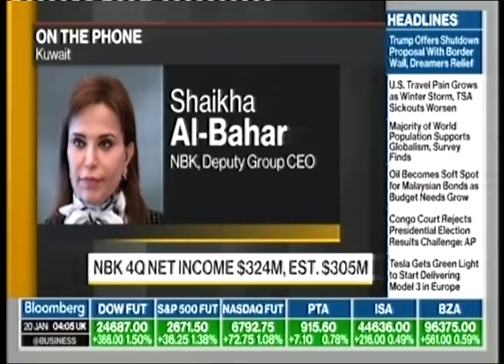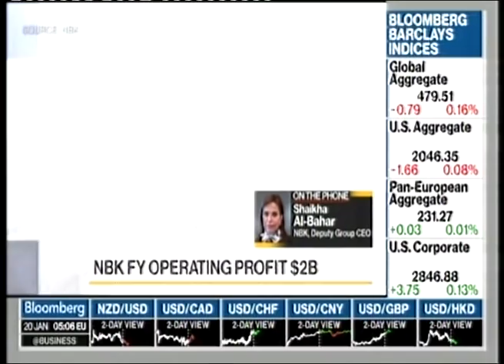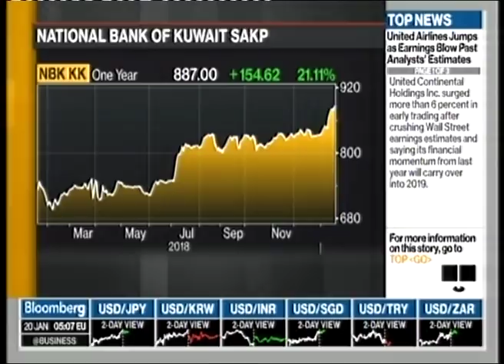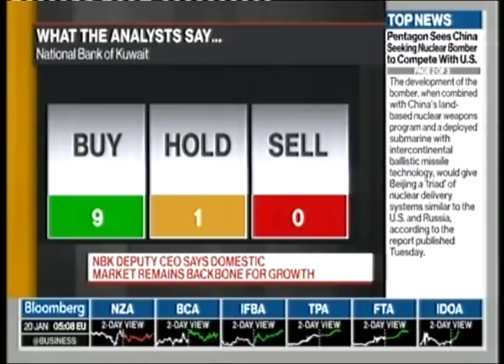Ms. Shaikha Al Bahar, NBK Deputy Group CEO interview with Bloomberg TV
مقابلة السيدة/ شيخة البحر نائب الرئيس التنفيذي لمجموعة بنك الكويت الوطني مع محطة بلومبيرغ